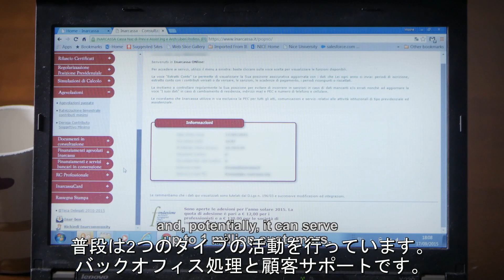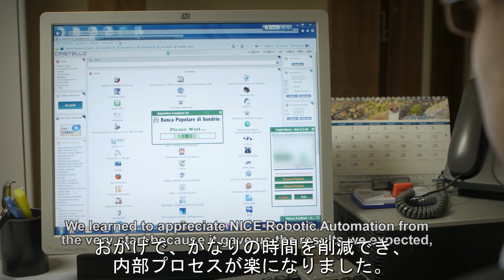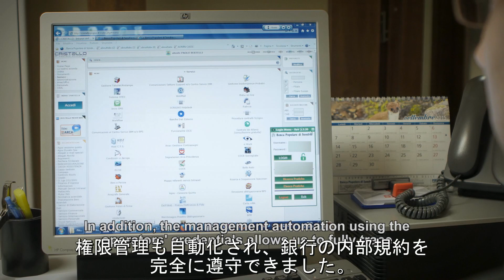NICE Robotic Automation is Working for Banca Popolare Di Sondrio – Japanese Subtitles